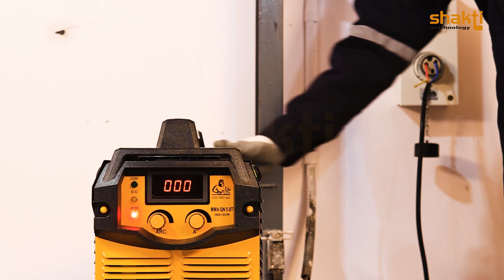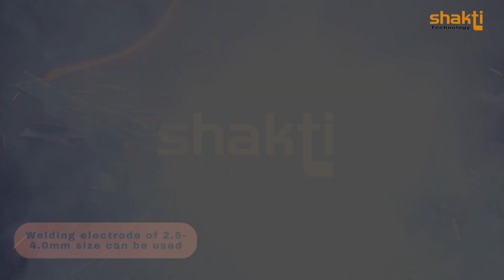Shakti Technology MMA QN-5.0T Welding Machine 400 Amps | 1 2 3 Phase Working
Purchase Link Amazon

Inverter Welding machine ARC-400 Amps; 1 & 2 & 3 Phase with Cable Connector; Specially for Generator use and Low Voltage Power Supply ; For heavy duty working; Start at input Voltage 60V up to 560V